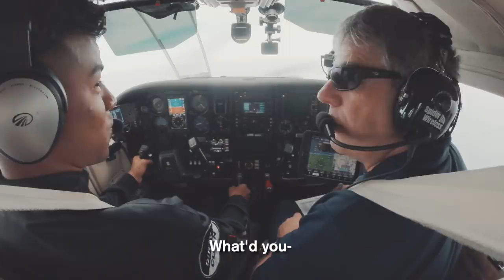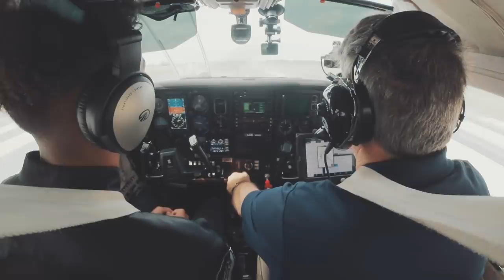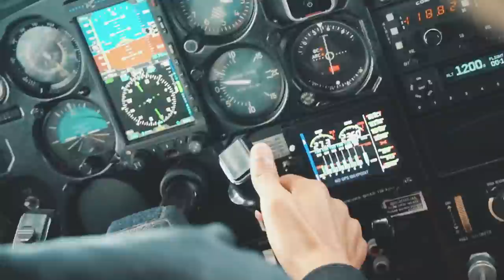He Actually Let Me Fly the Plane!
He actually let me fly the plane and I nearly end all of our lives.